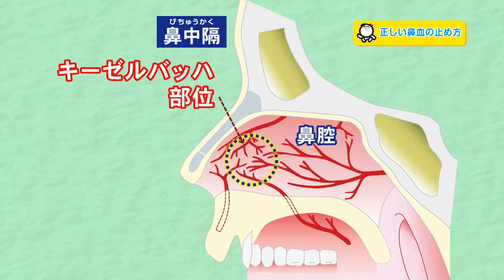【公式】「鼻の血は上を向かずに下を向け!?」（3月21日放送）｜テレビ西日本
3月21日にテレビ西日本で放送された内容です。

テレビ西日本で毎週土曜日11:40から放送中。